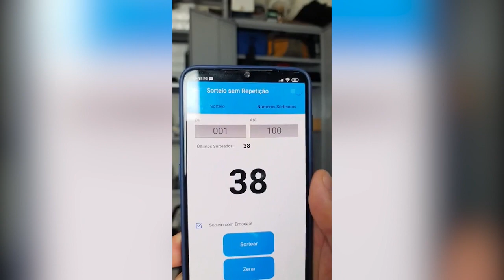Resultado dos Sorteios das Promoções da Co2 Brasil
LISTA DE PRODUTOS:
TRIPE DE TIRO
ADAPTADOR PARA TIGER
CABEÇA QR 50
CAMERA EKEN H9R
LENTE CCTV 2-22MM
SUPORTE PARA FILMAGEM COM CELULAR DISCOVERY
SUPORTE PARA FILMAGEM COM CELULAR PLASTICO
SUPORTE LANTERNA DE VELCRO
FITA CAMUFLADA
LUNETA WESTHUNTER 1-6X24 HD
BOLSA FERRAMENTA
MIRA RED DOT BARATA.